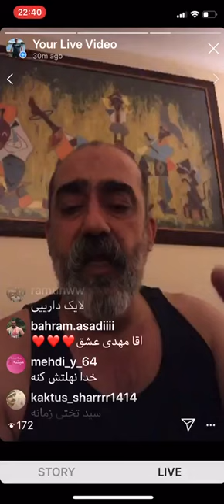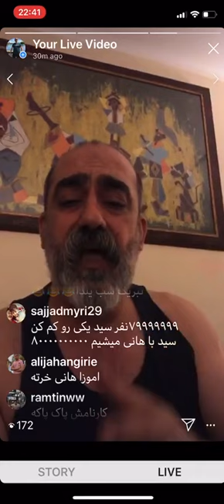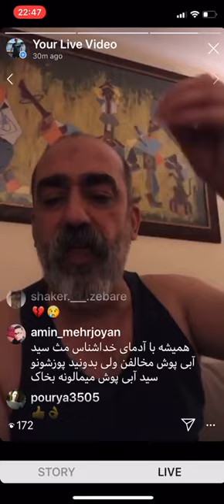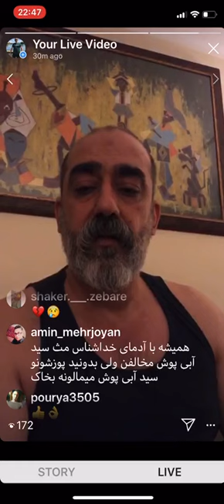سید ابی پوش ـ خوبان ما را از زندان ازاد کنید! لایو بسیار مهم تا اخر ببنید!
این گونه رفتارهای شما باعث می شود که مردم به خدا و دین و مذهب  و حتی  عدالت خواهی نظام شک  وبی زاری  اعلان کنند!!